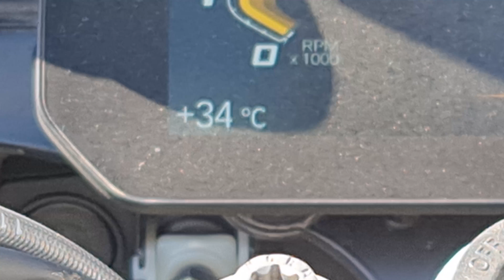Мото Путешествие по Алтаю. Trip across Altai, Russia on a motorcycle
10 Дней. 2000км...
Невиданная красота. Новосибирск - Телецкое Озеро - Каменные Грибы -  Акташ - Курай
Жара +35. Баня. Шашлык. Мужская компания